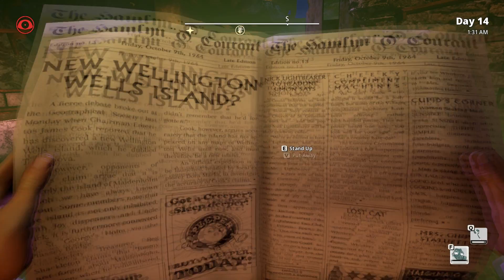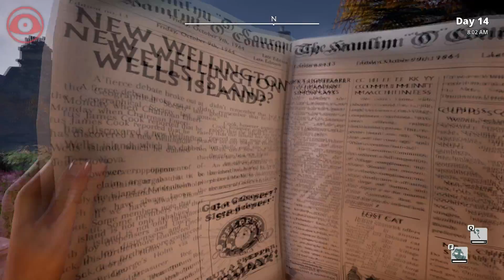We Happy Few - Playthrough Part #20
1960s Dystopian England
Set in a retrofuturistic 1960s, you will find a city ravaged by war and rebuilt by delusionally happy people. Everything appears to be happy in Wellington Wells, including the roads, the people, and its omnipresent television personality, Uncle Jack! However, it’s a beautiful world on the brink of collapse. You will discover the history of this world, and how it came to be just so beguilingly happy.

Comment on what you like about this video or game.

Recorded with NVidia Experience, compressed with Handbrake

Intro and Graphics
Thanks to Vans Design for the great graphics and intro video (coming soon).